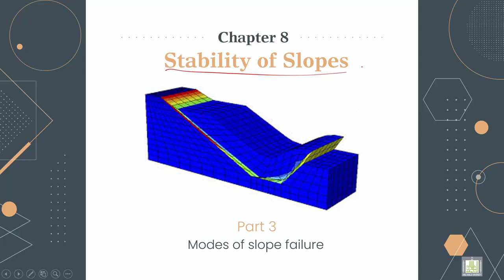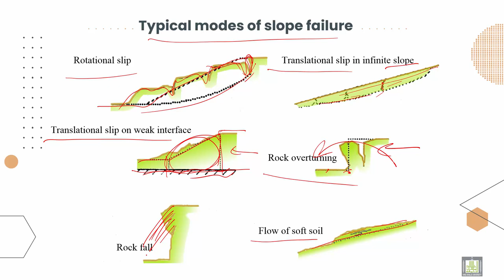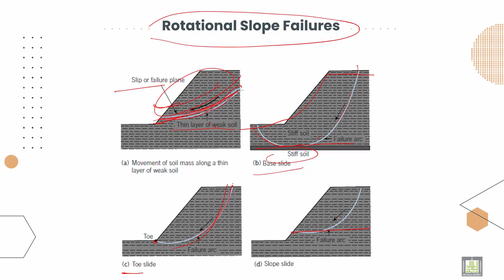Soil Mechanics ميكانيكا التربة |8-2| Typical modes of slope failure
الوحدة 8 :  Slope Stability
الدرس 2 : Typical modes of slope failure
Explain the Typical modes of slope failure